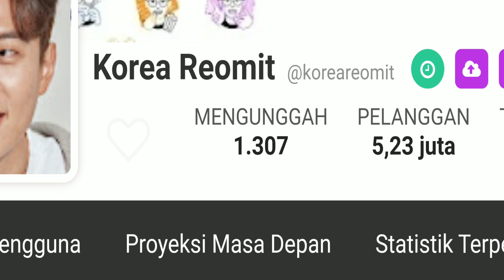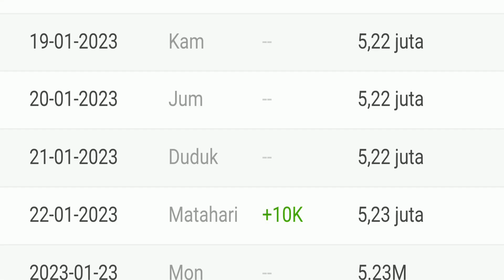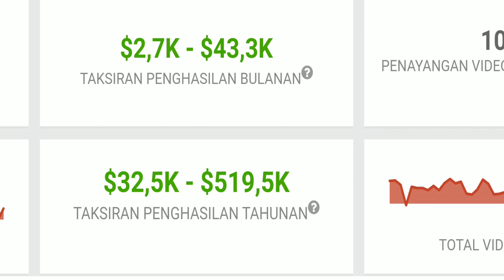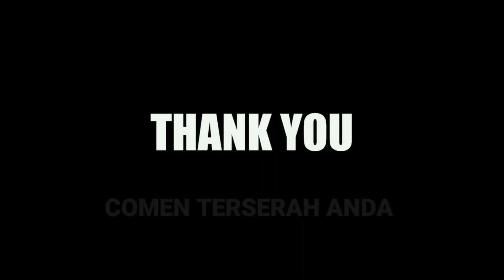GAJI KOREA REOMIT DARI YOUTUBE